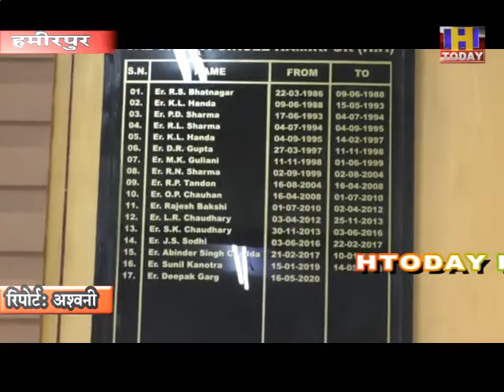23 sep 11 प्रधानमंत्री के सपनों में से एक जल जीवन मिशन के तहत हमीरपुर जिला में बेहतर काम किया जा रहा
देश की तस्वीर बदलने के लिए प्रधानमंत्री नरेन्द्र मोदी के पांच सपनों में से एक जल जीवन मिशन के तहत हमीरपुर जिला में बेहतर काम किया जा रहा है और इसके तहत हमीरपुर जिला में हर घर में नल पहुंचाने के लिए आईपीएच विभाग के द्वारा मुहिम के तौर पर काम हो रहा है। हमीरपुर जिला के छह ब्लाकों में एक लाख 12 हजार घरोंमें से 98 हजार 999 घरों को मार्च माह तक नल सुविधा मुहैया करवा दी गई है और बाकी बचे हुए घरों को भी जल्द नल की सुविधा दी जा रही है। आईपीएच विभाग के एसई दीपक गर्ग के अनुसार हर घर में नल लगाने केसाथ 55 लीटर प्रति व्यक्ति केहिसाब से पानी दिया जाएगा। जिसके लिए आईपीएच विभाग ने 70 प्रतिशत लक्ष्य पूरा कर लिया है और जून 2021 तक हर घर में नल को लगाने कालक्ष्य रखा गया है।